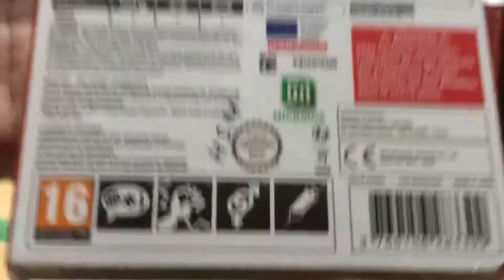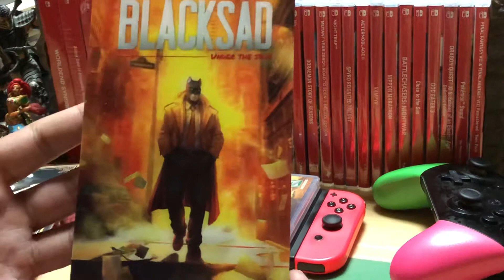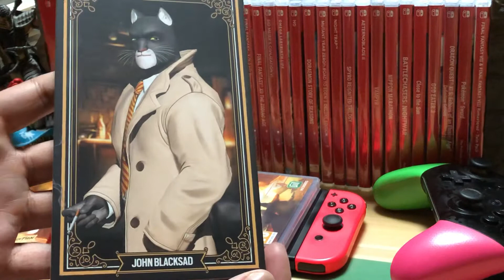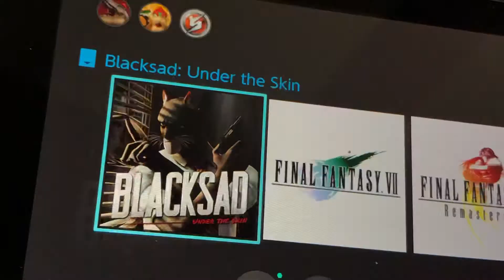Blacksad: Under the Skin (Limited Edition) for Nintendo Switch Unboxing and Startup!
Enjoy the unboxing of Blacksad: Under the Skin - Limited Edition for Nintendo Switch showing the front and back cover, inside/inlay art, cartridge, menu icon and startup. The LE comes with a Lenticular image and 4 cards (I thought it was 1 and that's why I didn't show all 4 :( ). There is a download but is not mandatory so you can start the game without it.

Features:
• An official and all-new story for BLACKSAD, set in the comic book series’ unique world, perfectly recreated for gamers.
• An investigative narrative game with gameplay combining investigations, puzzles, quick time events (QTE) and multiple-choice dialog.
• Choices that directly influence the development of the character and the story's ending.
• More than 30 characters, including new faces and old favorites, each with their own story.
• An immersive world with a jazz soundtrack to rival the very best of Hollywood’s film noir.
• Fans of adventure games will love its gameplay and narration while fans of the comic book series will be thrilled to rediscover the characters and graphic style of this unique world.
• A dark world of anthropomorphic animals

Platform: Nintendo Switch
Release Date: Dec 10, 2019 (28 November in Europe)
No. of Players: 1 player
File Size: 12.3 GB
Category: Action, Adventure
Publisher: Microïds
Developer: Pendulo Studios
Rating: M for Mature (16+ PEGI)